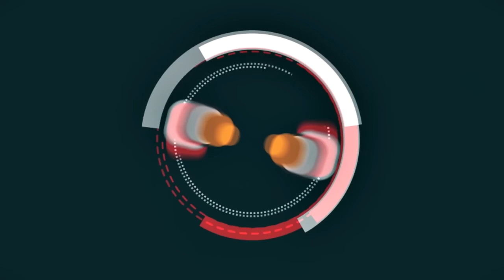$100 millió a tét! #27 - Emelet! w/Bencecccc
▬▬▬▬▬▬▬▬▬▬▬ FunHub ▬▬▬▬▬▬▬▬▬▬▬
★ Szerverem IP-je: ip.funhub.hu
★ FONTOS, HOGY NE MESTERMC KLIENST HASZNÁLJ!
★ TS3 IP: ts.funhub.hu
▬▬▬▬▬▬▬▬▬▬▬Gépem▬▬▬▬▬▬▬▬▬▬▬
★ Processzor: AMD FX 8350 8-Core Proccesor
★ Videokártya: NVIDIA GeForce GTX 960
★ RAM: 24GB
▬▬▬▬▬▬▬▬▬▬▬GYIK Kérdések▬▬▬▬▬▬▬▬
═► Fraps, OBS, ShadowPlay
★ Hol laksz?
═► UK.